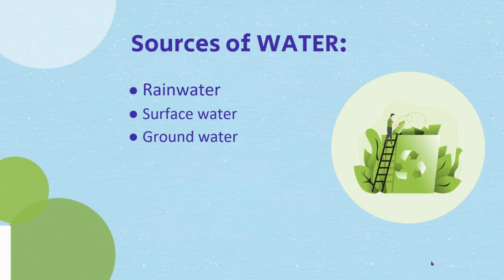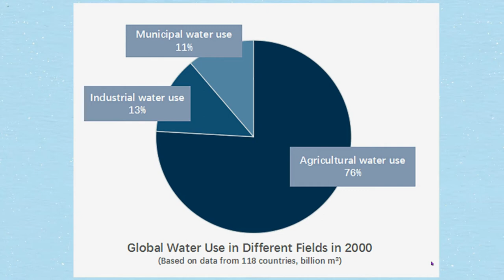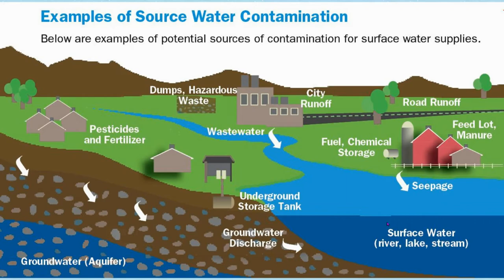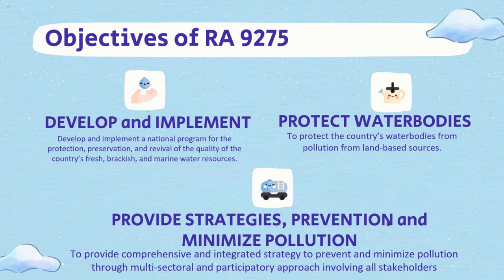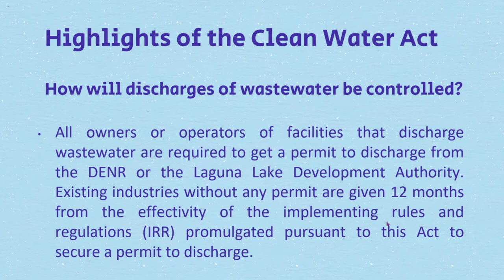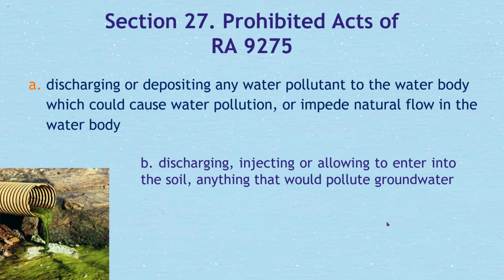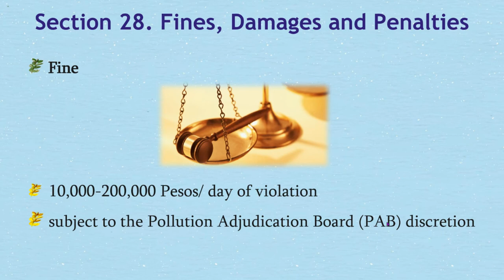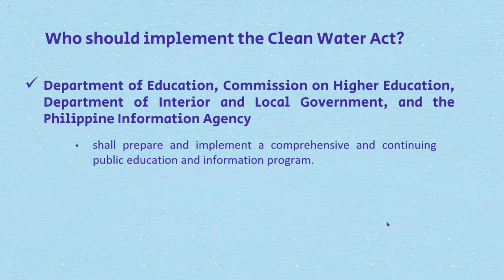Water Quality: Clean Water Act of 2004 (RA 9275 of the Philippines)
_Water Quality in the Philippines

_Why the need for the Clean Water Act?

_Section 27. Prohibited Acts of RA 9275

_Section 28. Fines, Damages and Penalties